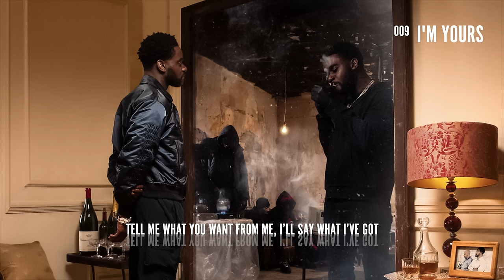Skrapz - I'm Yours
SKRAPZ IS BACK BABY! 🪞REFLECTION🪞 the new album out now